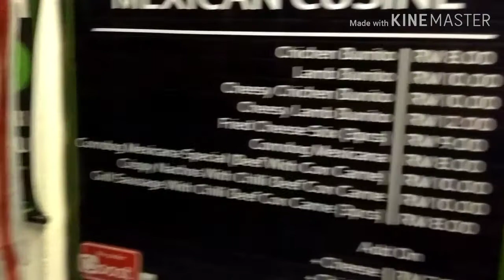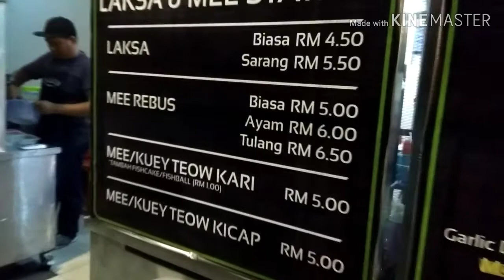Beli makan di WARONG MALAYSIA dan Lepak di bulatan Aman Jaya